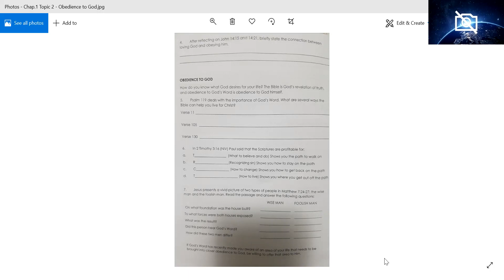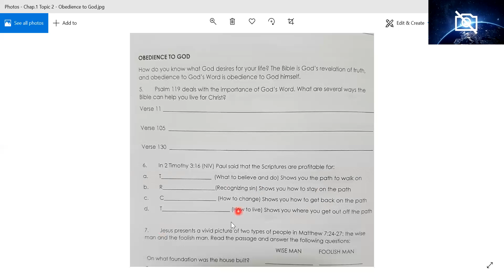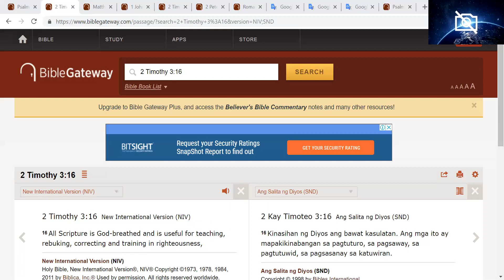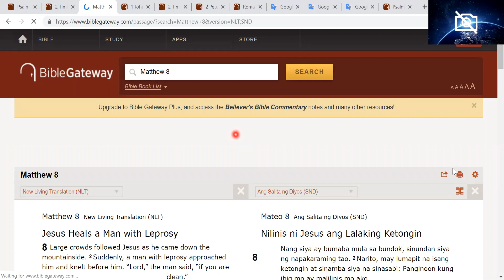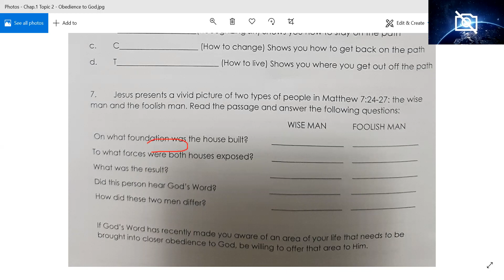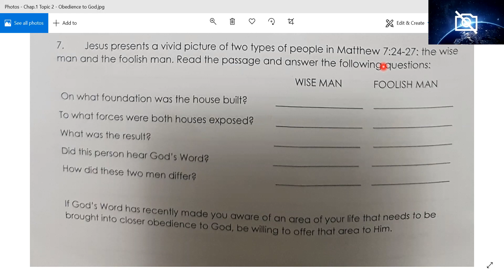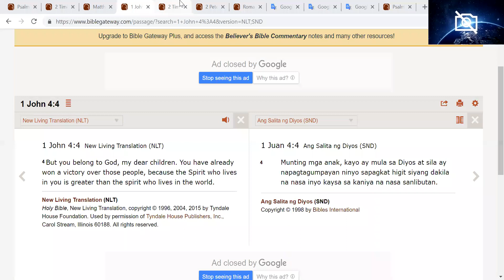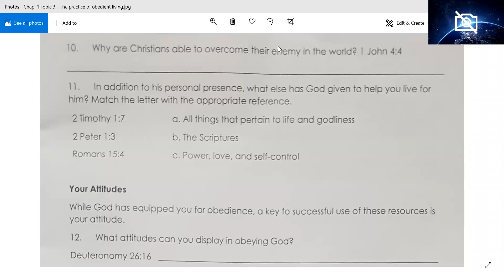(6) DC2_C1_T2 Obedience to God